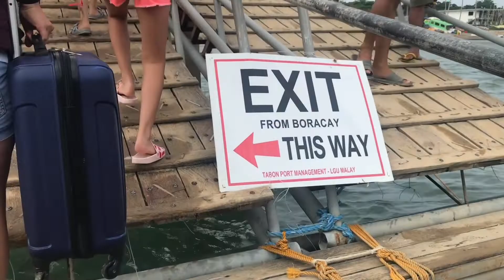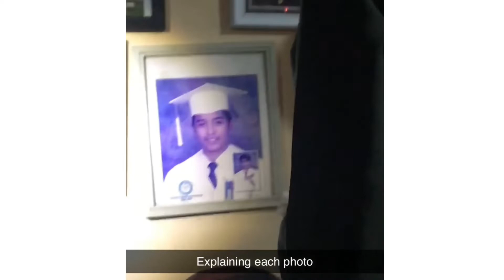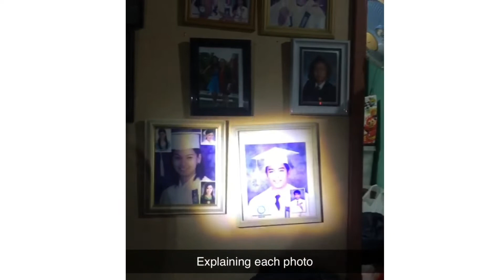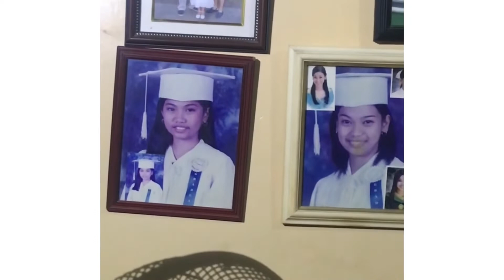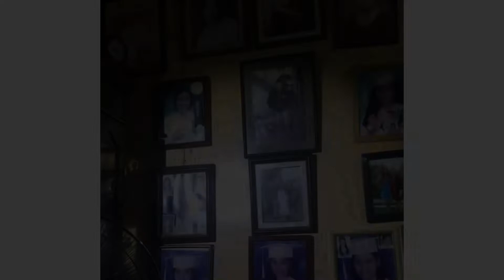LAST DAY IN BORACAY + ANTIPOLO | FAMILY HOLIDAYS 2019